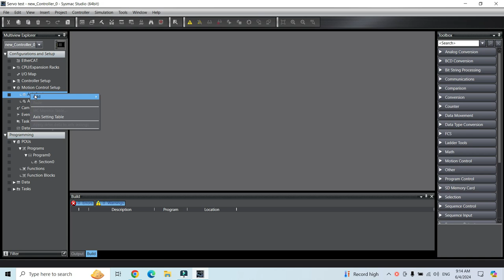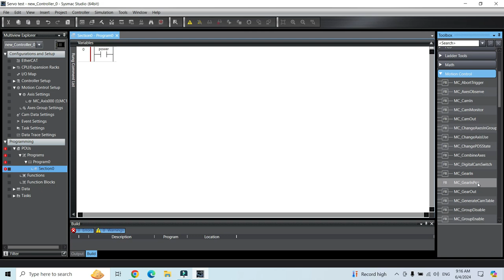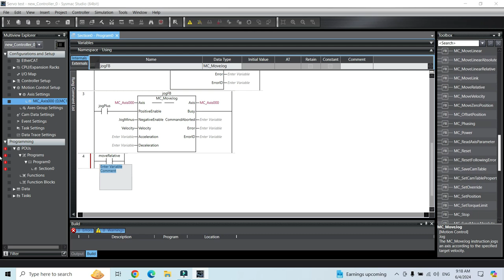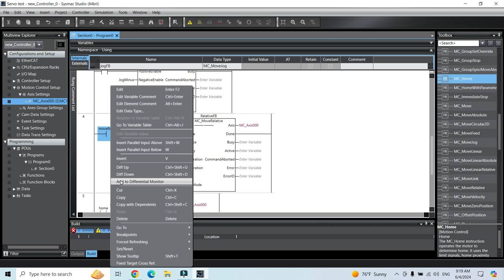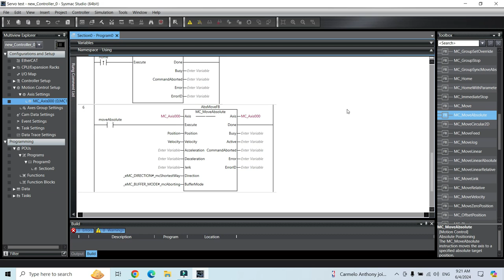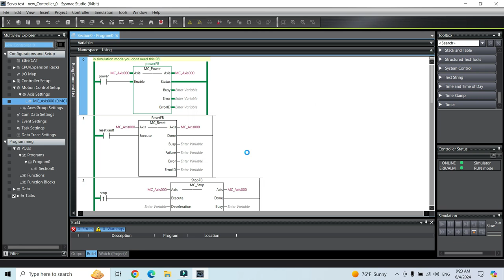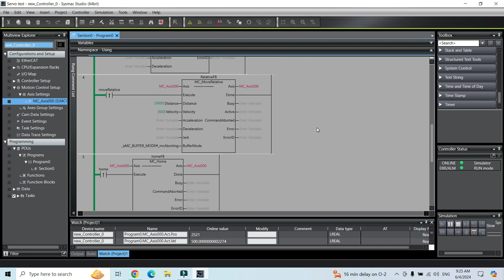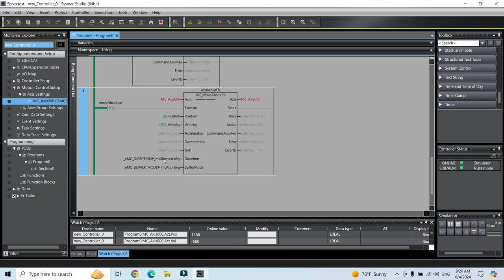Add servo to Sysmac Studio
در این ویدیو خیلی سریع و مختصر نحوه اضافه کردن سروموتور به نرم افزار سیسماک استودیو رو بررسی میکنیم
واضحه که کلی توضحیات و پارامتر وجود داره که ایشالا تو ویدیوهای آینده درباره ش صحبت میکنیم